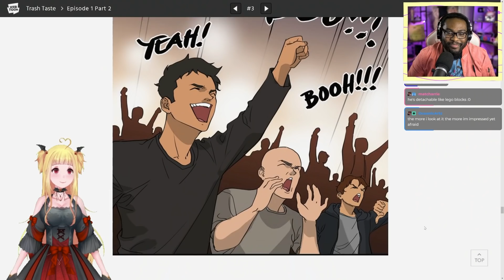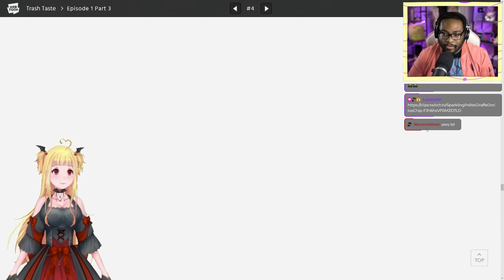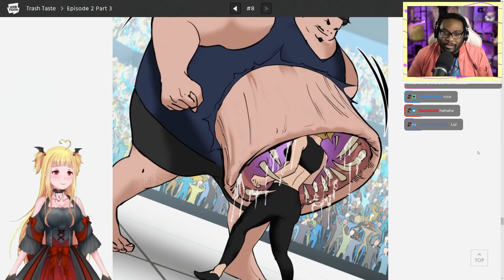Things You Didn't Know About Trash Taste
CDawgVA, Joey The Anime Man and Gigguk attend a tournament together.

~PC BUILD~
1TB NVME Drive
Ryzen 7 CPU
RTX 3080
64GB of Ram

~CAMERA GEAR~
Nikon z6
35mm lens
50mm lens